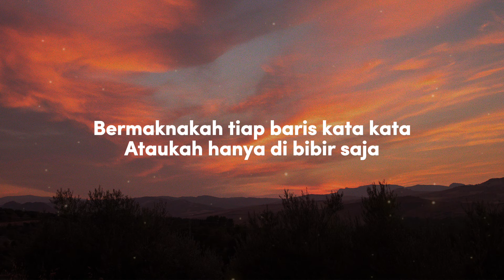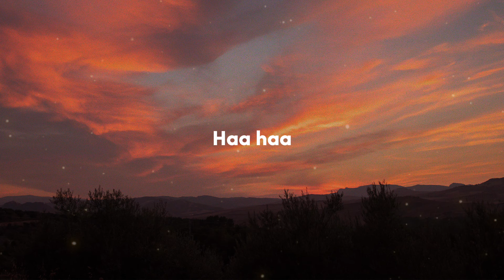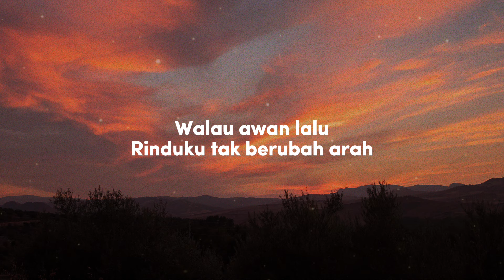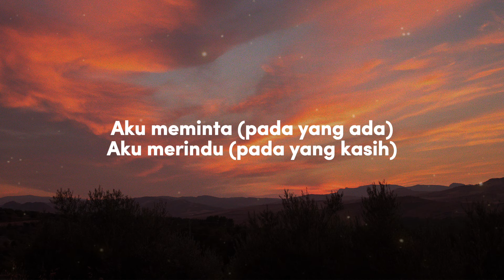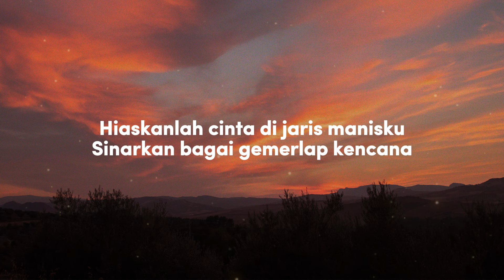Siti Nurhaliza - Purnama Merindu（Lirik Video)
Adiwarna merupakan album studio keempat Siti Nurhaliza yang dilancarkan pada 29 Jun 1998. Adiwarna merupakan album pertama Siti yang berjaya merangkul anguerah "Album Terbaik" di Anugerah Industri Muzik. Album ini juga memuatkan beberapa single yang cukup sinonim dengan nama Siti Nurhaliza, iaitu, “Diari Hatimu”, "Purnama Merindu" dan "Satu Cinta Dua Jiwa". Album ini telah terjual melebihi 100,000 unit.

Lagu "Satu Cinta Dua Jiwa" juga telah dialih bahasa kepada bahasa Inggeris dengan judul "We'll Be As One". Lagu ini telah dihantar untuk menyertai Pertandingan Nyanyian Antarabangsa Pasifik Selatan di Australia. Dengan hanya menghantar kaset demo, lagu ini berjaya menggondol dua anugerah.

Biarpun album terdahulunya mempunyai alunan muzik pop tulen, untuk album Adiwarna Siti Nurhaliza bersama mentornya Adnan Abu Hassan mula bereksperimen dengan mengadun muzik pop dengan balada untuk hasil terbaik dimana Adnan mencipta dua lagu dalam album ini “Gelora Asmara” dan “Tak Rela Berpisah Dari Mu”.

Pasangan suami isteri yang juga komposer dan penulis lirik terkenal, LY dan Baiduri yang sebelum ini bekerja dengan Siti menerusi lagu "Aku Cinta Padamu" dalam album kedua Siti, menyumbangkan dua lagu – "Sendiri" dan “Demi Kasih Sayang”.

Rakaman album Adiwarna dimulakan pada Oktober 1997 semasa Siti dalam proses terakhir menyiapkan album Cindai dan ia siap sepenuhnya pada Mei 1998.

Dalam satu temuramah dengan Utusan Malaysia pada 20 Jun 1998, Siti berkata beliau memilih Adiwarna sebagai judul album solo keempatnya menjelaskan stilah tersebut cukup untuk menggambarkan segala kecantikan dan keindahan dalam bidang seni suara yang mahu ditampilkan. Selain itu Adiwarna bagi Siti juga merupakan kepelbagaian kesenian dalam sesebuah album sepertimana yang cuba ditampilkan kali ini.

Menurutnya: “Ini bukan album asli tetapi album pop biasa, cuma judulnya sahaja yang agak klasik dan kemelayuan,". Dengan pemilihan istilah berunsur kemelayuan sebagai judul album, Siti berpeluang untuk kembali mempopularkan banyak perkataan lama yang semakin dilupakan.